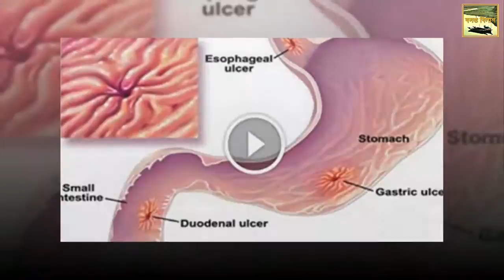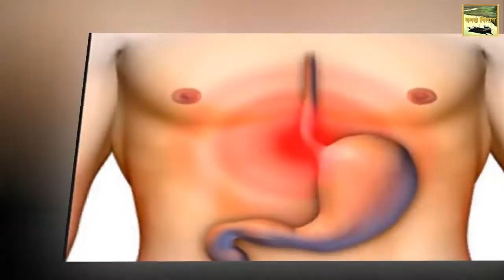গ্যাস্ট্রিকের ওষুধ খাচ্ছেন থামুন…! প্লীজ এড়িয়ে যাবেন না! বাঁচতে চাইলে এখুনি বন্ধ করুন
গলা জ্বালাপোড়া বা পেটে গ্যাসের সমস্যা থেকে রেহাই পেতে এক ধরনের ওষুধ সেবনে আমাদের কিডনিতে ক্ষতিকর প্রভাব ফেলতে পারে বলে সতর্ক করলেন গবেষকরা।
গবেষকরা প্রমাণ পেয়েছেন প্রোটন পাম্প ইনহিবিটরস (পিপিআইএস) জাতীয় ওষুধ দীর্ঘস্থায়ী কিডনি রোগ তৈরি করে।
নিউইয়র্কের স্টেট ইউনিভার্সিটির শিক্ষক অধ্যাপক প্রদীপ আরোরা ও তার গবেষক দল ৭১ হাজার ৫১৬ রোগীর পরীক্ষা করেন,
যাদের মধ্যে ২৪ হাজার ১৪৯ জন দীর্ঘমেয়াদি কিডনি সমস্যায় আক্রান্ত। এসব রোগীর মধ্যে ২৫ শতাংশ পিপিআইএস জাতীয় ওষুধ সেবন করেছেন।
পিপিআই জাতীয় ওষুধ ব্যবহারকারী মধ্যে ১০ শতাংশের কিডনি রোগীর ঝুঁকি বাড়ায় এবং ৭৬ শতাংশের ক্ষেত্রে অকাল মৃত্যুর ঝুঁকি বৃদ্ধি করে।
প্রদীপ অরোরা বলেন, রোগীদের বৃহৎ একটা অংশ পিপিআইএস জাতীয় ওষুধ সেবন করেন। যারা স্বাস্থ্য সেবা দেন তাদের এই জাতীয় ওষুধের পার্শ্বপ্রতিক্রিয়া সম্পর্কে জানা উচিৎ।
কড়া জবাব , মুখ খুললেন বুবলী | কেন এথ দিন চুপ ছিলেন আপু ! করলেন প্রশ্ন ? Bubly comemnt on Apu Biswas এসব কী বললেন বুবলী ? অপু, বাচ্চা ও শাকিবকে নিয়ে ! Hit showbiz news !শাকিব খান, সন্তান এবং বিয়ে নিয়ে যা বললেন অপু বিশ্বাস | Apu Biswas - Shakib Khan Marraigeশাকিব খানের সন্তানকে নিয়ে একি বললেন শ্রাবন্তী ??? Shakib Khan & Srabanti Latest Newsবৈশাখের অপূর্ব সন্ধ্যায় শাকিব ও অপু Panchphoron - পাঁচফোড়ন | পহেলা বৈশাখ ১৪২৪ পর্ব Biye Pagol Bangla Comedy Natok Arfan Nisho Anika
কপাল পুড়লো অপুর!! স্বামীর ঘরে আর উঠেতে পারলেন না অপু বিশ্বাস!!দেখুন আজ বৈশাখী সন্ধায় অপু বিশ্বাসকে যেভাবে দারুন চমক দিলেন শাকিব খান!! সত্যি অসাধারন!!পুকুরে ভাসছে টাকা !আর তখনই শুরু হয় খুশিতে পানিতে নামার !prosun,bangladeshi new drama,Mon Manena Badha,Khusum Shikder,Tisha হুড়োহুড়ি!!স্ত্রী-সন্তানকে শাকিব মেনে নেওয়ায় খুশিতে আত্মহারা হয়ে যা বললেন অপু বজ্রপাতে নিহত ব্যাক্তির লাশ চুরি হয় কেনো? কি বিশেষত্ব আছে এই লাশের  কেউ বিষ খেলে কি করবেন জেনে নিন , জানা থাকলে বেঁচে যাবে অনেক জীবন !!এই বাড়িতে যারা ঢুকেছে, কেউ বেঁচে ফিরেনি! এর পিছনের কারণটি জানলে Ityadi - ইত্যাদি | Hanif Sanket | Sundarbans episode 2017এবার সাংবাদিকদের সামনে একসাথে শাকিব খান ও অপু বিশ্বাস || প্রকাশ করলেন বিয়ে নিয়ে সকল গোফন তথ্য! আওয়ামীলীগের নাম শুনতেই এ কেমন গালি গালাজ করলেন এই মহিলাটি!
এক সাথে খাওয়া দাওয়া করলেন নায়ক শাকিব ও অপু বিশ্বাসBadaima New Comedy 2017 ।জাত ফকিরের কথা বুকের দুধে পুষ্টি বাংলায় নামের প্রথম অক্ষর কী বলে আপনার চরিত্রে সম্পর্কে, জেনে নিদেখুন ভিখারীনির মেয়ে থেকে কিভাবে সালমান খানের বোন হয়ে গেল অর্পিতা। দেখলে চোখে পানি চলে আসবে।Badaima New Comedy 2017 ।জাওরা দুই ফকিরে যুদ্ধ । Vadaima  সিসি টিভি তে এই আমি কি দেখলামপাত্রের অভাবে বিয়ে হচ্ছে না বাংলাদেশের যে অঞ্চলের সুন্দরী
জেনে নিন ছারপোকা তাড়ানোর সহজ উপায়! shakib khan movie,Shrabanty,Shikari,Ami Sudu Chayachi Tomay,N’ihau Bangla Natok 2017,Bouer Jala,Aritra Dutta Banik comedy,মাথা নষ্ট হাসির নাটক মাথা গরম ডক্তর, আমি যদি ভ্যান চালক হতাম,শেষ বিকেলের গল্প,
Reporter Jorina & Joe,Reporter Tolpar,Mojar Tv,Binodon BOX
Dhallywood Masala,Bangla Choti Official,akash pakhiহিন্দু থেকে মুসলিম হয়ে গোপনে কাজির কাছে যে পদ্ধতিতে সাকিব অপুর বিয়ে !! স্বাক্ষি ছিল যারা-মনে পড়ে দিলদারকে ??? জেনে নিন তার কিছু অজানা কথা !!